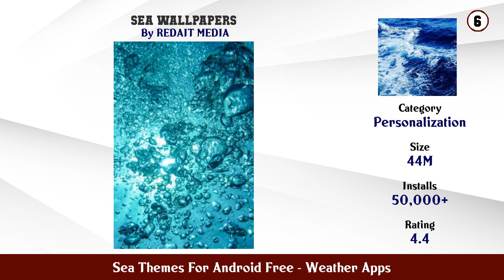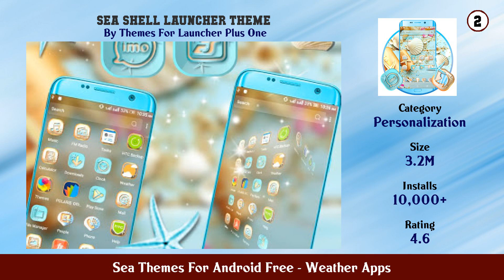Top 10 Sea Themes For Android Free Android Apps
In this video we have listed Top sea themes for android free Android Apps. This video is for information and reference purpose only.